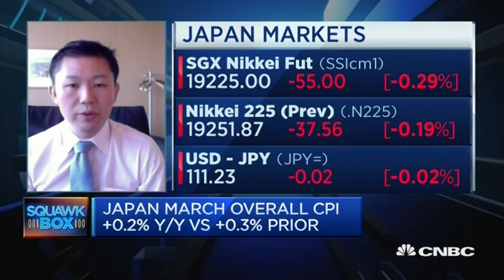Japan - Inflation Is Nowhere Near BOJ's Target - 28 Apr 17 | Gazunda